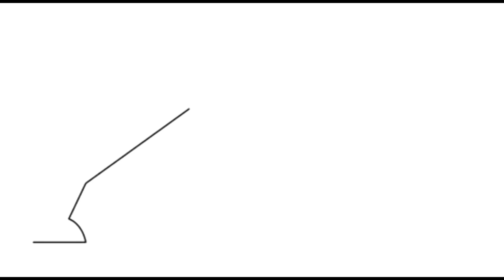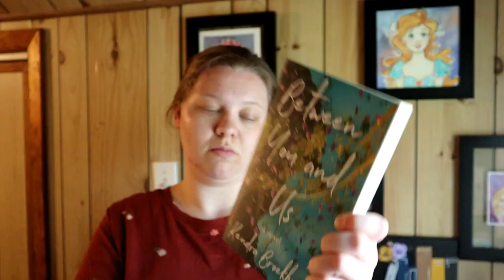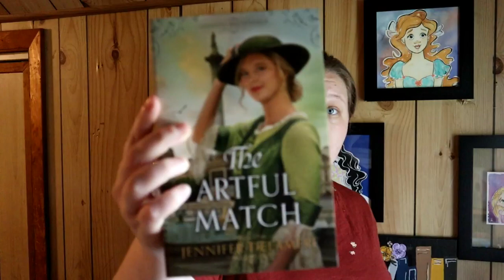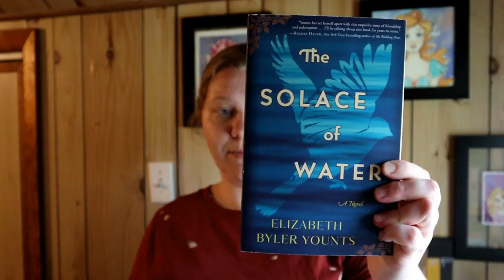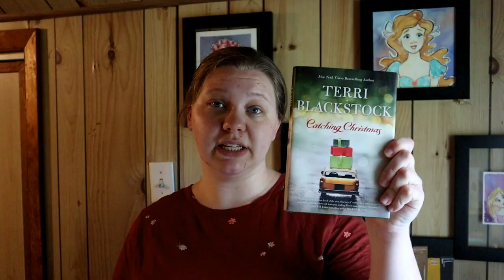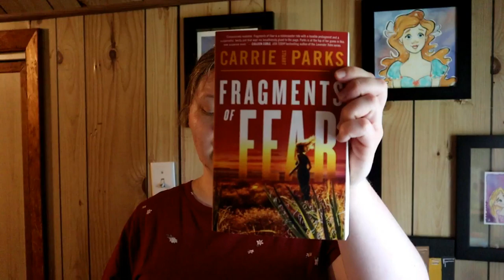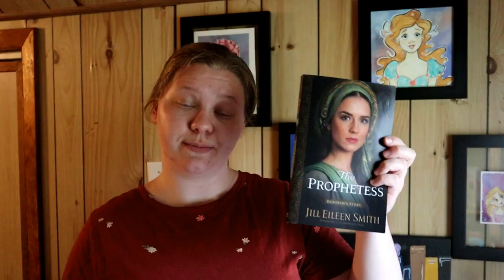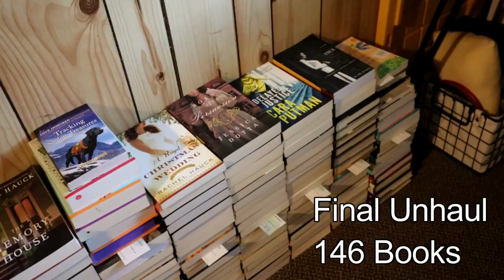Unhauling 100+ Books l First Unhaul EVER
Come see what books I unhauled in my FIRST ever unhaul.

Please remember this is in NO WAY a snub to the authors or the books. I just needed to clear some space on my shelves.